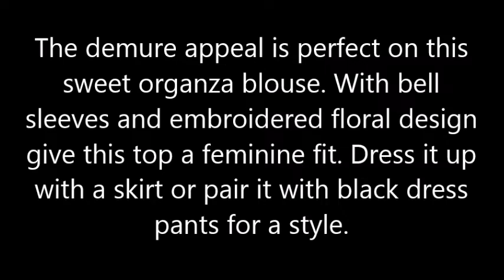Traditional Filipino Kimonas | Difference Dresses And Well Dressed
Latest And Trendy Kimonas Embroidered Blouse - Barongs R us.
Find the latest and trendy styles of the embroidered blouse for every occasion at Barongs R us. Browse our wide collection of Kimonas and get a perfect feminine fit. Barongs R Us committed to offer qualitative and extensive range of original Barong suits, dresses, branded clothing, Barong Tagalog for men & Filipiniana dresses for women.